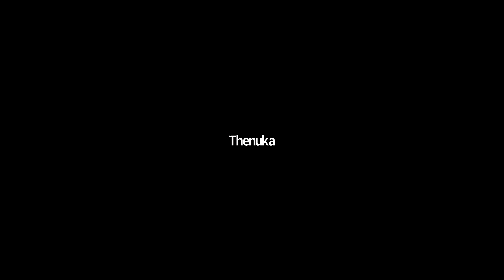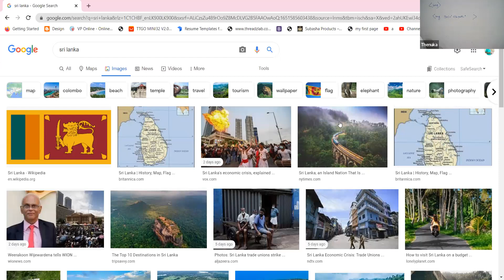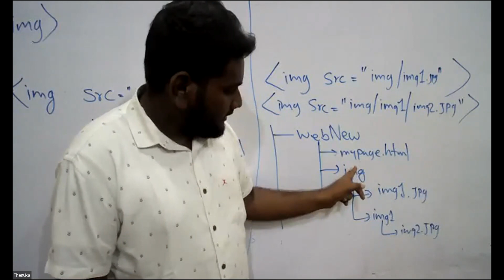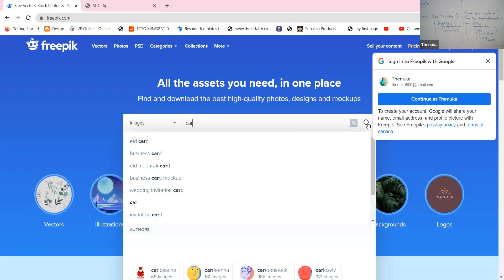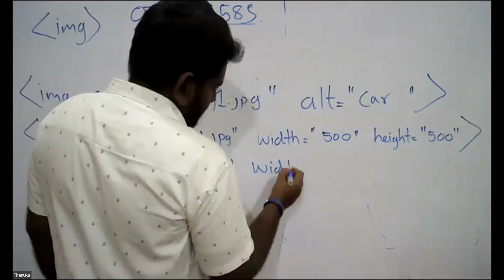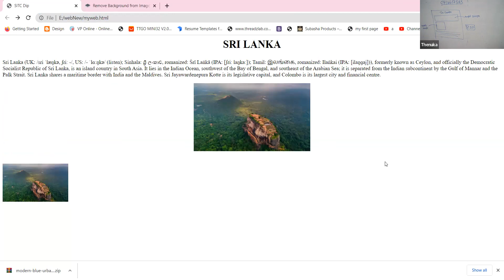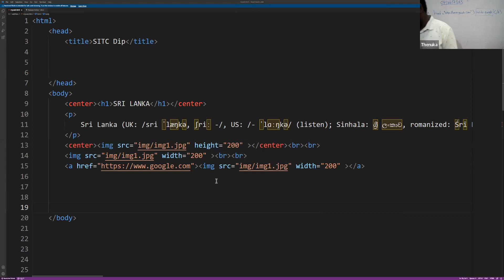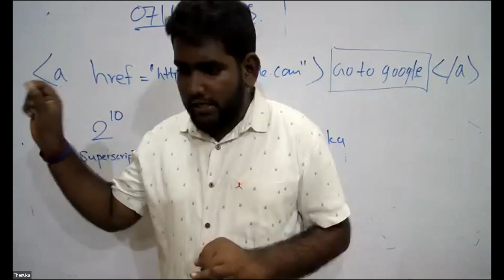May 3rd 2022 Lecture Day : Diploma in Information Technology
WEB DEVELOPMENT